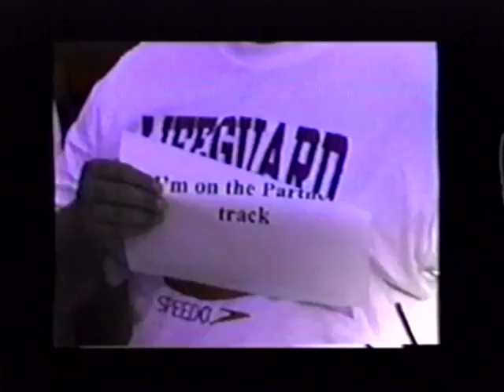1998 Andies Bay Networks